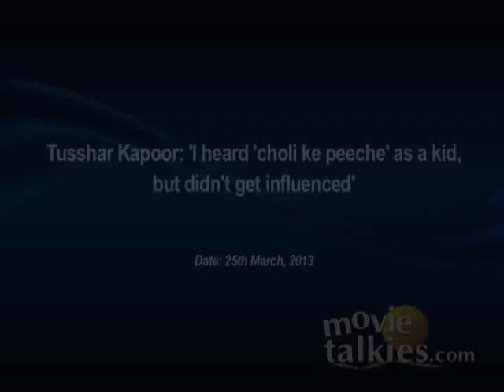Tusshar Kapoor: 'I heard 'choli ke peeche' as a kid, but didn't get influenced'